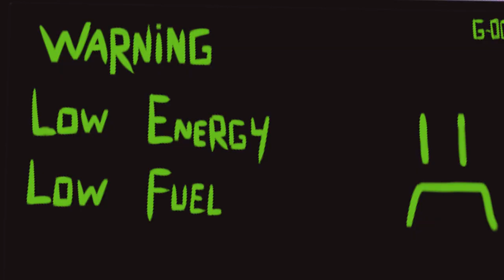Brittle Battles Bedtime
Freelancer Brittle has to keep Slippery Ziggi under her watch until the pickup vessel arrives.
Created for an animation jam in less than 10 days.
Done by me and TrinityFate62

Plaga: @PlagaMeat
TrinityFate: @trinityfate62

English Voice actors:
Chloe Angel as Brittle //@ChloeAngelVA
Jeff Wheeler as Ziggi and Twig //@JeffWheelerVA